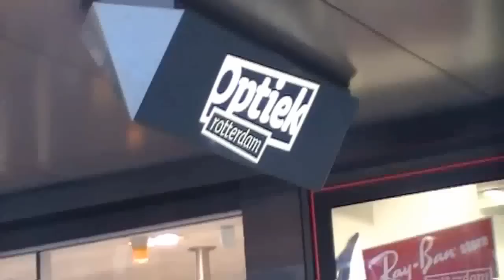Rayban sunglasses application on touch window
Try sunglasses with augmented reality software on a shop window